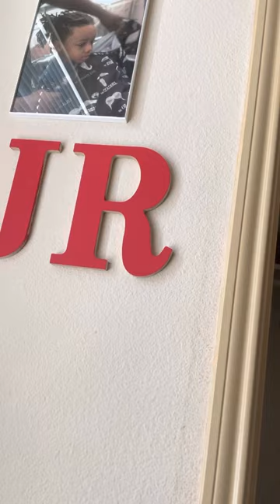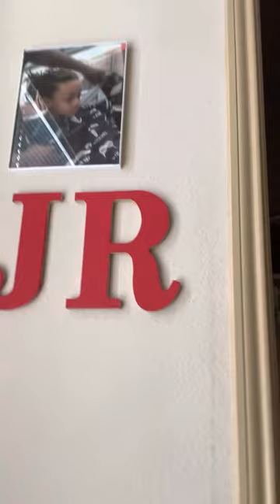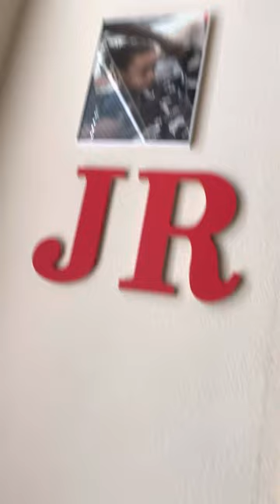King Hyena - Jr. (Official Music Video)